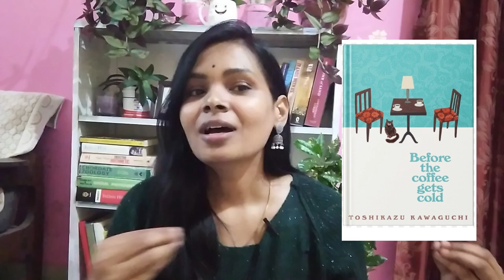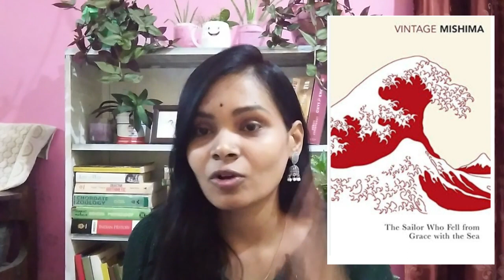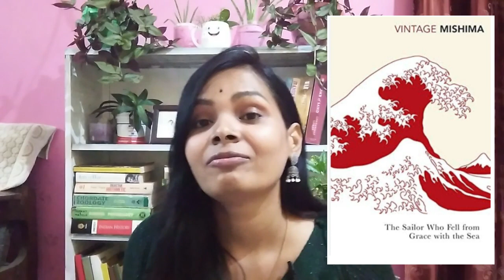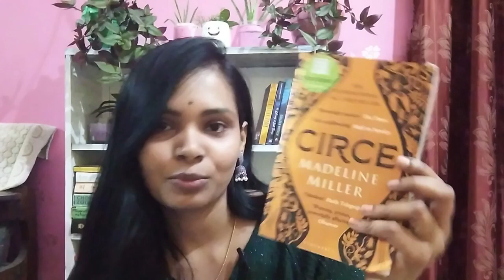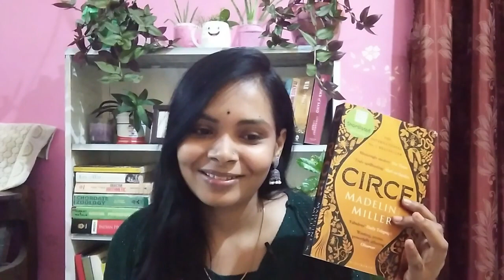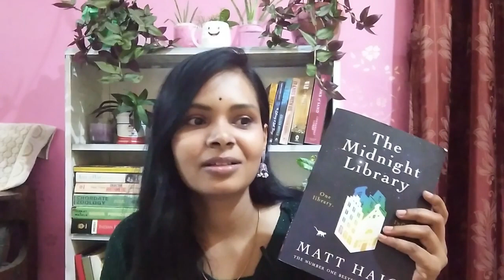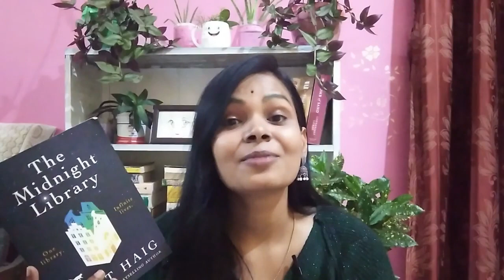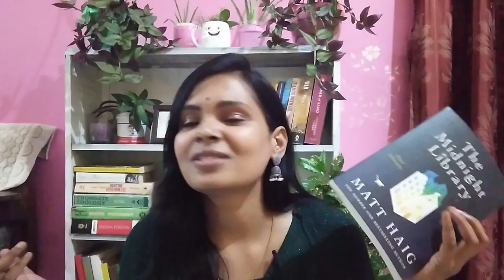My favourite books of 2022 |book review |book recommendations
hello everybody, this video is about all my favourite books of 2022.
Hi...Its trupti
I love to read books and talk about them. I am currently writing novel. i am sharing my view on books, writing and life. I make vlogs on reading , writing and daily life.
Links of books
before the cofee gets cold
lonely harvest
Seven husbands of evelyn hugo
sailor who fell with the grace from the sea
song of achillies
midnight library
tweleve years slave
God of small things